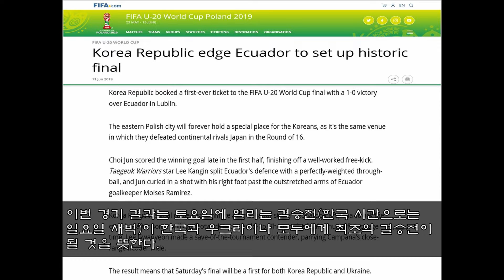영어기사로 살펴보는 한국 FIFA U20 월드컵 4강전 우승 / 2019 FIFA U20 Worldcup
이번에 또 한번 U20 축구팀이 일을 냈는데요. 정말 너무나 멋지고 장한데요. 이번 우승 소식을 외신에서는 어떻게 다뤘는지 영어기사로 살펴보았습니다.